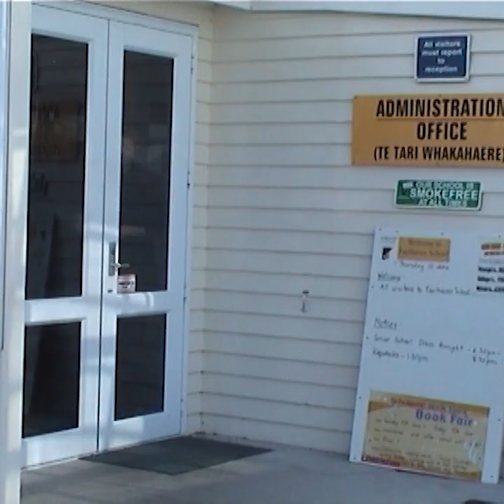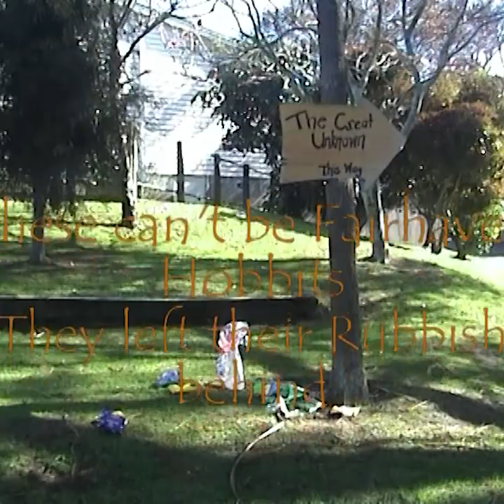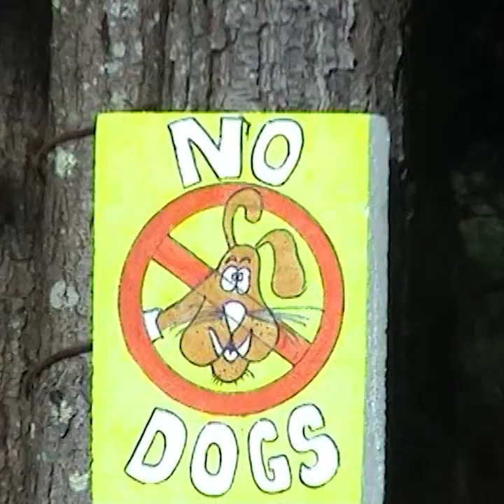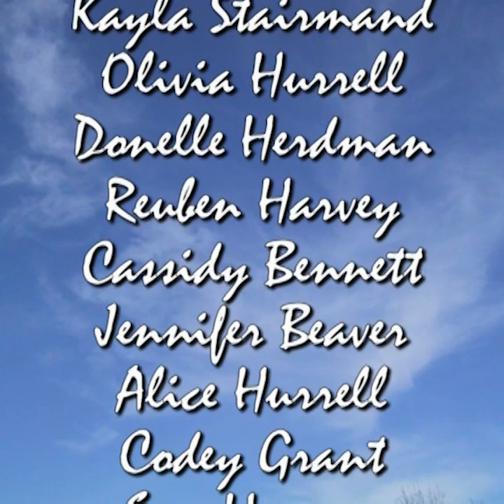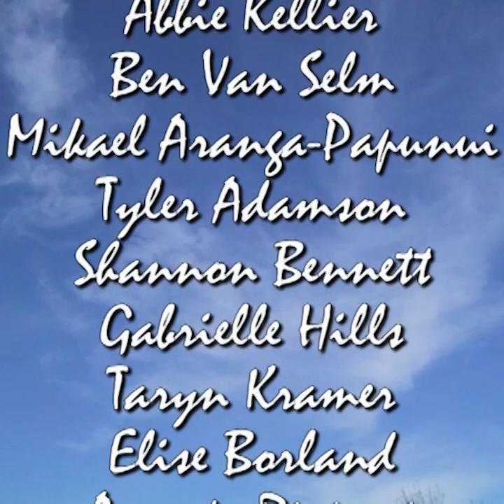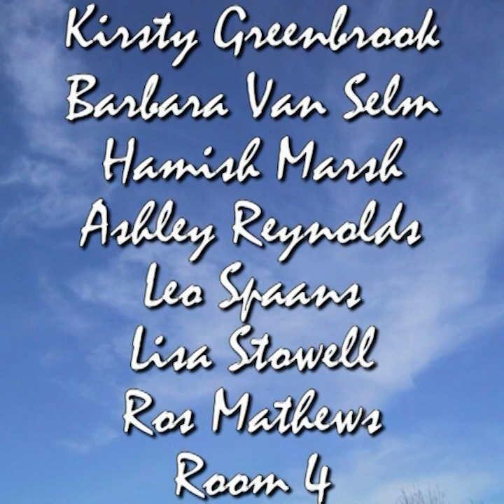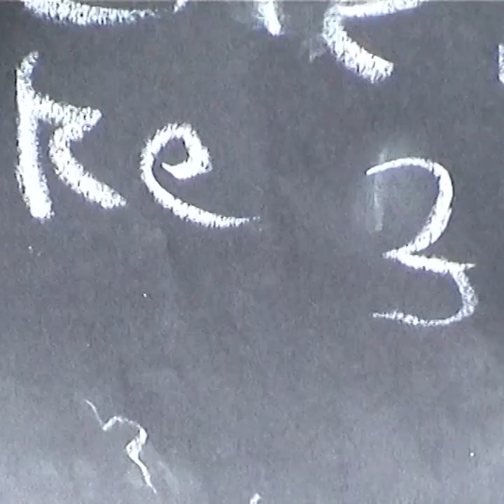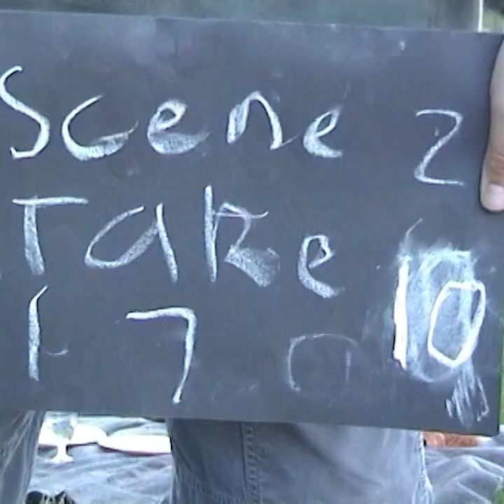The Lord of the Ring Rings -LOTRR Fairhaven 2004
Here is the award winning Senior Production - from Fairhaven Primary School, Te Puke. 2004 ! What a blast from the past !
Where are you actors now???